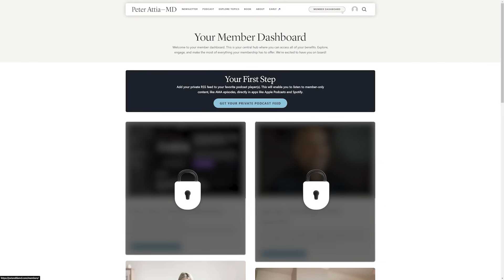What Really Causes Aging? Brian Kennedy, Ph.D.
Get An Introductory Guide to Longevity and my weekly newsletter here (free)

This clip is from episode #357 ‒ A new era of longevity science: models of aging, human trials of rapamycin, biological clocks, promising compounds, and lifestyle interventions | Brian Kennedy, Ph.D.

In this clip, they discuss:

- Goal: Resilience Against Disease – Whether we can become so resilient that we stop dying from disease
- Longevity ≠ Escape from Frailty – Even supercentenarians show notable physical decline, despite their impressive ages
- Healthspan vs. Lifespan – Focus is placed on extending the period of life when people feel good, not just living longer
- Slow Aging vs. Stop Aging – Aging research is framed as two questions: how to slow aging today, and whether it can ever be reversed
- Cardiovascular Disease Is Most Preventable – Despite being a top killer, cardiovascular disease is ironically the most avoidable due to current tools and knowledge